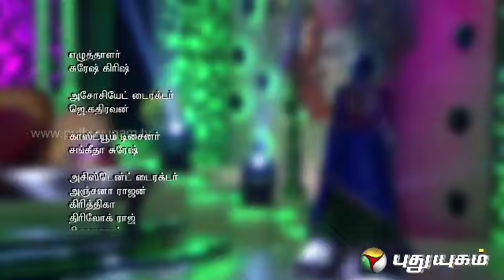Melam Kottu Thali Kattu - Game Show - Episode 06 - Part 5